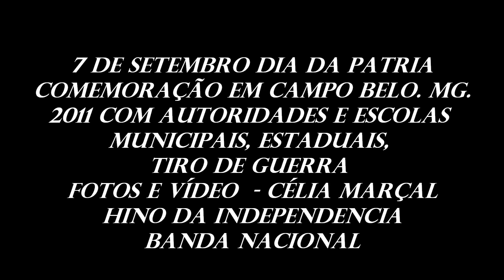7 D SETEMBRO EM CAMP BELO MG 2011